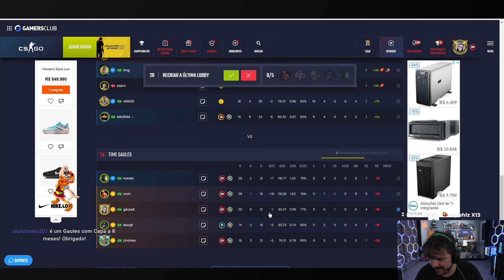GAULES E A TRIBO JOGANDO CS:GO (10/08/23) #384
🟣 LIVES 🟣
CANAL DO GAU: Gaules
CANAL DO LIMINHA: liminhag0d
CANAL DO MCH: michel
CANAL DO LLAUQS: llauqstv
CANAL DO HONDA: imh0nda